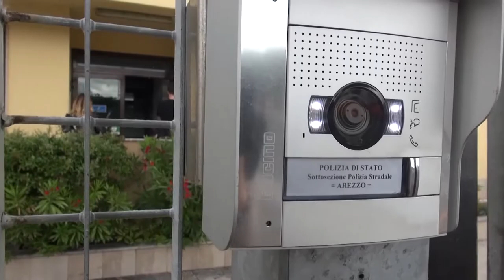Viaggiavano in A1 a bordo di un'utilitaria con un chilo di cocaina nascosta tra i bagagli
Ancora un sequestro di droga da parte della Polstrada di Battifolle, dopo quello da oltre 21 chili di alcuni giorni fa. È successo attorno alle 13 della scorsa domenica, quando una pattuglia della Polizia, nel corso di uno dei consueti controlli in autostrada, ha fermato una Fiat 600 con tre persone a bordo.

Da un primo controllo sui documenti è emerso che i tre, cittadini peruviani con precedenti per spaccio di droga, non erano in regola con le norme sul soggiorno in Italia, dove non hanno fissa dimora. Ma c’era qualcos’altro, tanto che i poliziotti hanno effettuato una perquisizione sulla vecchia utilitaria, con il risultato che, occultato tra i bagagli, hanno scoperto un panetto di cellophane contenente oltre un chilo di cocaina, insieme a tutto l’occorrente necessario per il confezionamento delle singole dosi da spacciare sul mercato.

Singolare, poi, il packaging del panetto di cocaina: forse sviare semplici controlli visivi, la droga riportava il logo “Ferrari”, quasi da farla sembrare un gagdet della famosa casa automobilistica. I tre arrestati sono stati portato nel carcere di Sollicciano, mentre auto e droga sono state sequestrate.